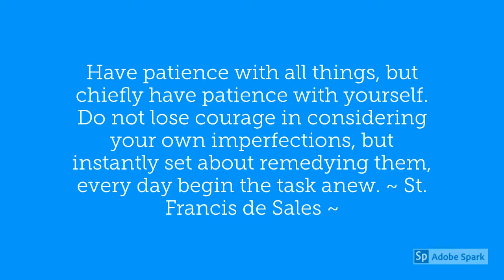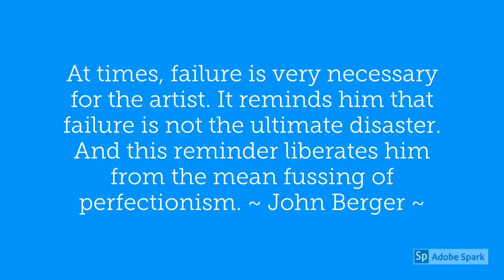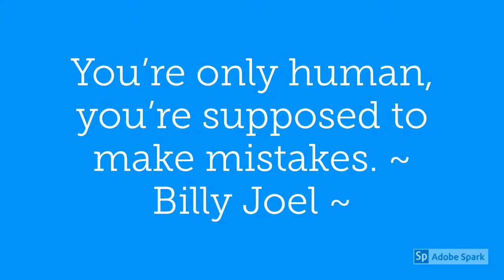Ten Quotes Why People Don t Expect or Want Perfection